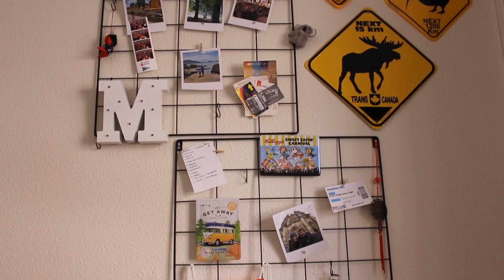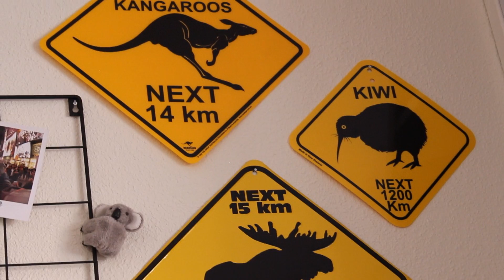Mis RECUERDOS de VIAJES FAVORITOS | Pasaporte al Mundo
Este vídeo es un poco random, pero os enseño mis souvenirs favoritos. Esos que al verlos te recuerdan los mejores momentos de aquel viaje especial... ¿A vosotros también os pasa?